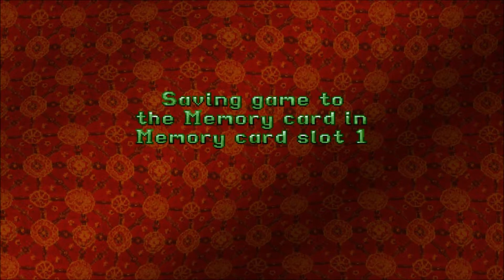Tomb Raider II Playthrough Level 1 - The Great Wall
Tomb Raider II Starring Lara Croft, First Level of the Game.

3/3 Secret Rewards: Grenade Launcher, 2 pairs of Grenades, 1 Small Medipack.